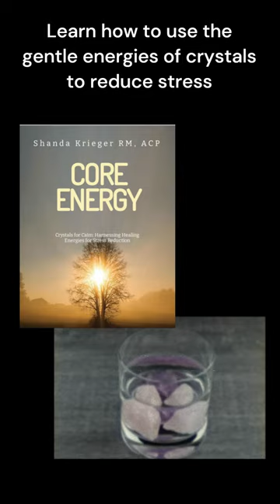Transform, Discover, Release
Ready to embark on a journey of self-discovery and empowerment? Dive into our transformative workbook packed with insightful reflections, practical exercises, and empowering affirmations to guide you toward personal growth and resilience. 📚✨

Ready to discover the soothing power of crystals? 📚 Our e-book, Crystals for Calm: Harnessing Healing Energies for Stress Reduction is your guide to unlocking tranquility and reducing stress through the ancient art of crystal healing. 💎💆‍♂️

The information provided by the author is not intended to be a substitute for professional medical advice, diagnosis, or treatment. Enlightened Alignment makes no guarantees or promises regarding the results you will achieve from participating in their program or services.